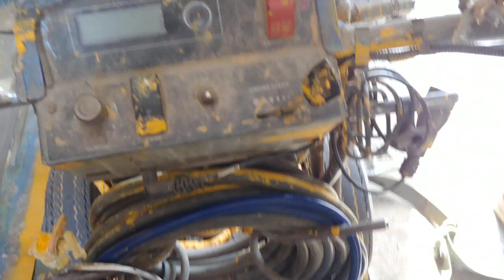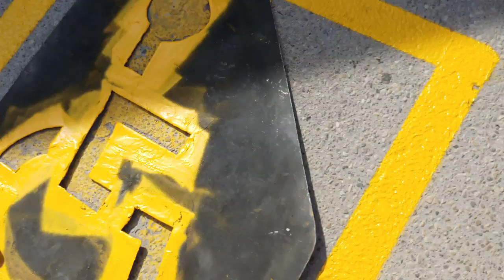Line Painting...it's what I do!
Join me, Dave Random for a small glimpse of what I do at my job.  I paint lines, I paint them fast and I paint them well.  This is just a small lot I did throughout one of my days.  I'm showing you in real time just how it looks when I'm working.  You may notice a skip or 2 in the recording, one is bad editing on my part.  The other is an issue with my camera.  I hope your eyeballs enjoy the asphalt ballet that is Line Painting.